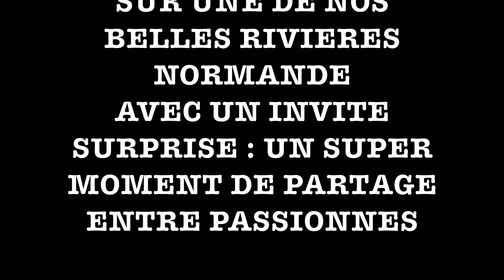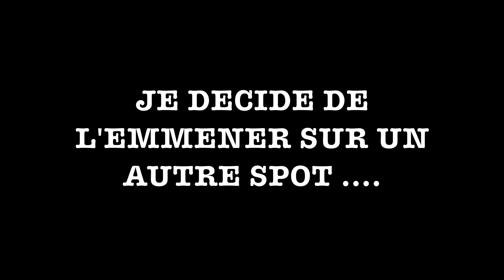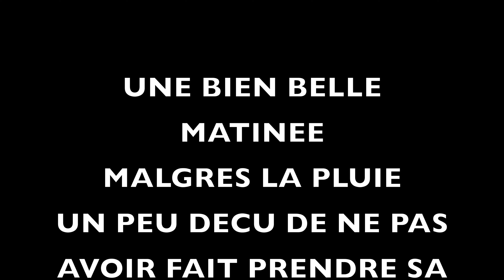Séssion truite sur ma rivière avec WILL HOOK !!!!!!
On se retrouve pour une nouvelle vidéo truite dans laquelle je vous partage une session avec un invité d'honneur WILL HOOK !
Une session sous une bonne pluie Normande...
Un super moment de partage de notre passion .
Je vous laisse regarder

Matériel :

Canne Pezon et Michel Osmose 2/7gr
Moulinet LEGALIS 2500 DAiwa
Tresse en 6 kg Pezon & Michel
Fluoro de 18/100 Gunki
Leurre : Illex MAYFLY (il n'y a que ca qui marche en ce moment...)

A bientot et bonne pêche à tous !!!